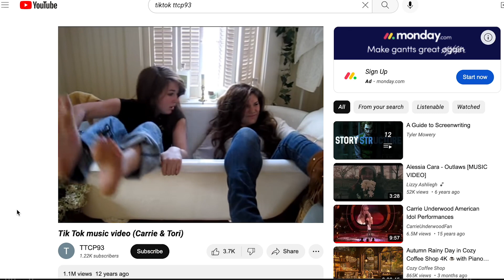Vanlife in a rare Japanese Toyota Galaxy: I'm going SOLO in the desert!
I have to do this on my own. In 2022 we sold everything we own (including our house!) to live on the road in this rare Japanese Toyota Galaxy. From the very beginning I had a dream to reignite my childhood passion for video and storytelling, but I’d be lying if I said it’s been easy.

But I’m not giving up! In 2023 my goal is to take this project to the next level. To bring you along on this messy journey of nomadic life and to discover the most authentic version of myself – quirks and all! And to do that properly I have to do this on my own.

To start this adventure off right we're getting out butts out into Arizona's remote Sonoran desert and Superstition Mountains. Buckle up, we're going for a ride!

In this video:
00:00 intro
00:36 morning coffee & getting ready
02:18 frolicking through the Sonoran desert
03:58 heart to heart & journaling
05:38 CHORE DAY
07:29 everything crashed.
08:07 hiking the Superstition Mountains
10:05 made it to the wave cave!
10:50 I'm just trying to be honest